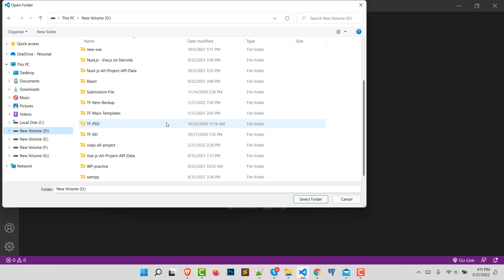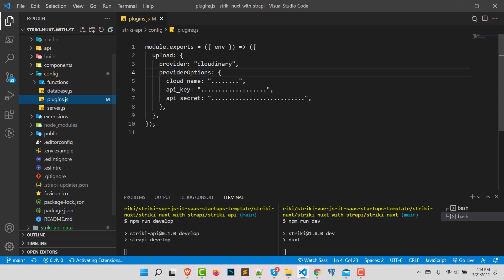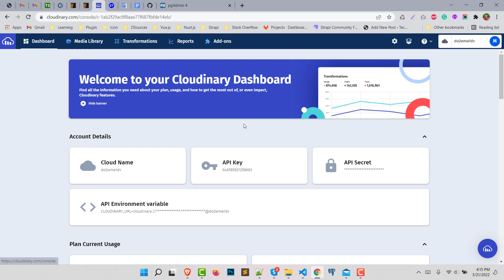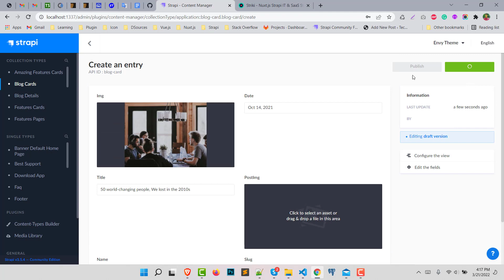Striki - Vue.js IT & SaaS Startup Template Local Installation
Striki - Vue.js IT & SaaS Startup Template Strapi CMS